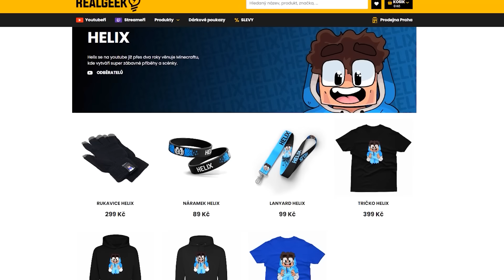CHODÍM SE ZOMBIE HOLKOU V MINECRAFTU!